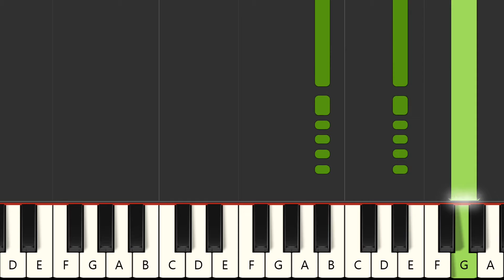A Jeder is' zum hab'n - Rainhard Fendrich (MIDI Karaoke)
Instrumental multitrack version in the style of the song "A Jeder is' zum hab'n", made famous by the artist : "Rainhard Fendrich" in MIDI Karaoke format

FRANCAIS
Version instrumentale multipistes dans le style de la chanson "A Jeder is' zum hab'n", rendue célèbre par l'artiste : "Rainhard Fendrich" au format MIDI Karaoke

Qué más ? :
- Produce tu propia pista de acompañamiento
- Cambiar sonidos